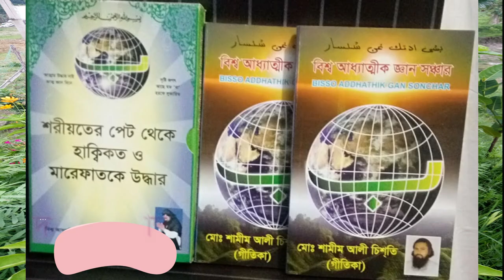রতি মতি জমা কার কার কাছে ,roti moti joma rakar poramrso sondor kore